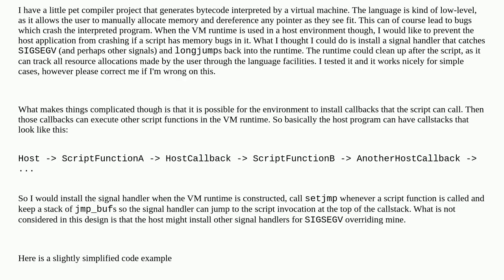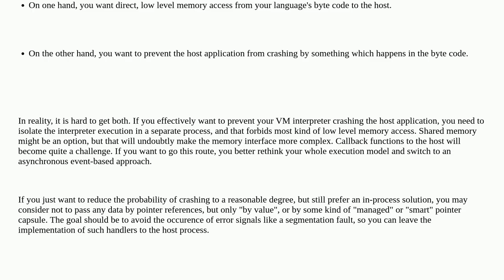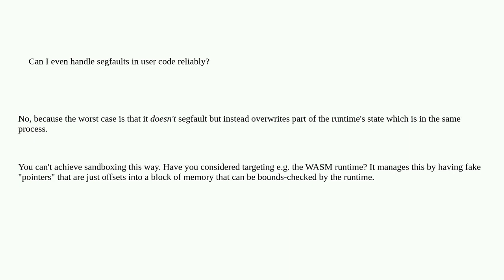Softwareengineering: Sandboxing interpreted code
Sandboxing interpreted code

A special thanks goes out to the awesome community

  design virtual-machine memory